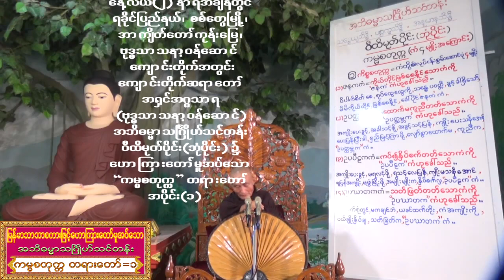(မြန်မာဘာသာစကားဖြင့်) bh-29.5.2021 ကမ္မစတုက္က တရားတော် အပိုင်း(၁)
(မြန်မာဘာသာစကားဖြင့်) အရှင်အဂ္ဂသာရ(ဗုဒ္ဓသာသနာ့ဝန်ဆောင်) ဟောကြားတော်မူအပ်သော အဘိဓမ္မာတရားတော်များ